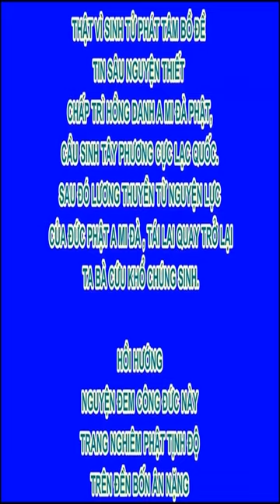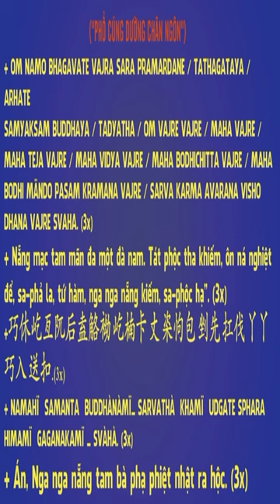Nếu người Nam bị vẻ đẹp của người nữ hấp dẫn